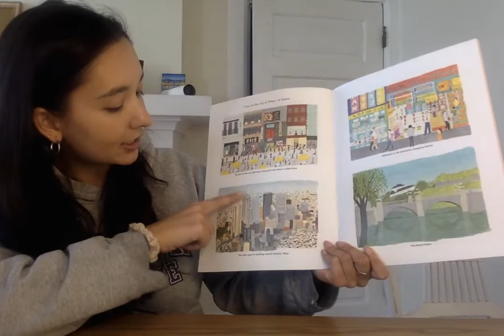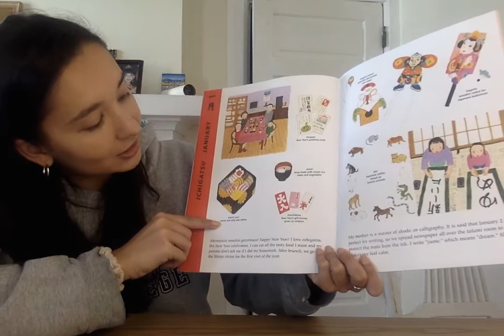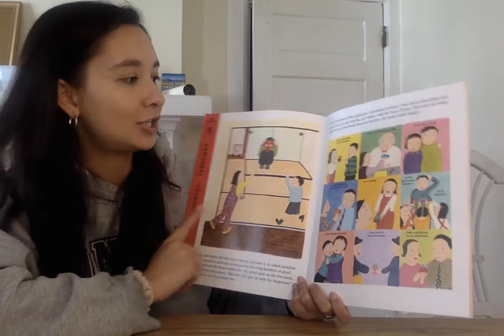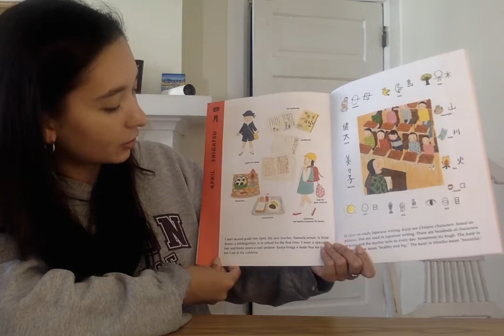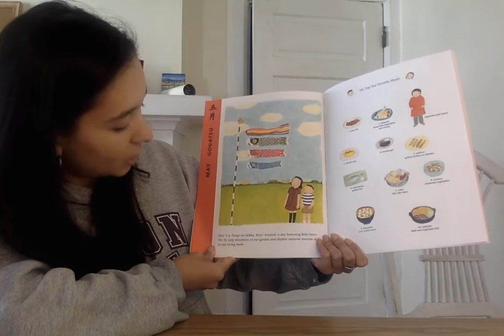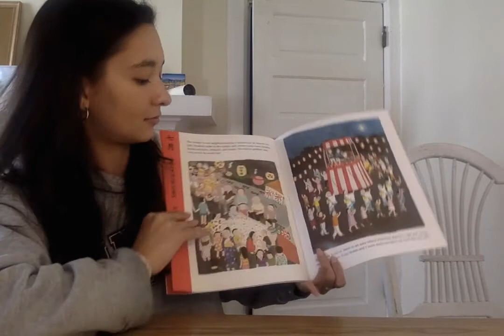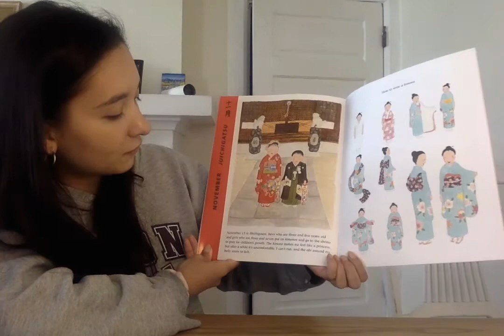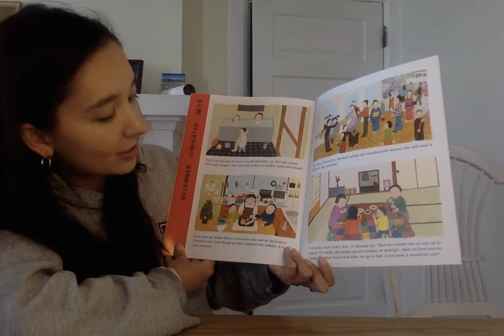I Live In Tokyo Read Aloud with Ms. Peters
I Live in Tokyo read aloud in celebration of Asian American Pacific Islander Heritage Month!